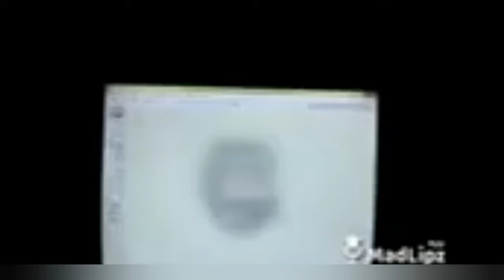chutu devla sunny saraiki dubbing